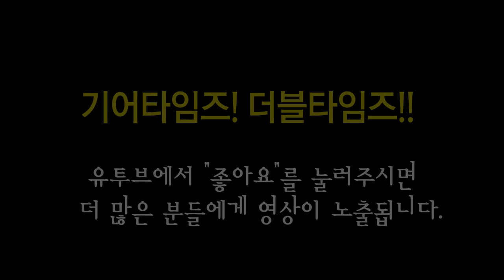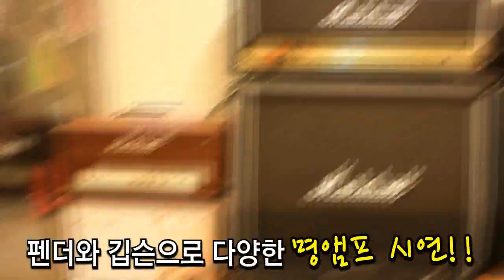베일톤 Valeton 이펙터 Aquaflow CCH 1